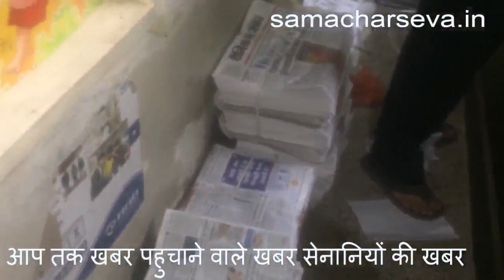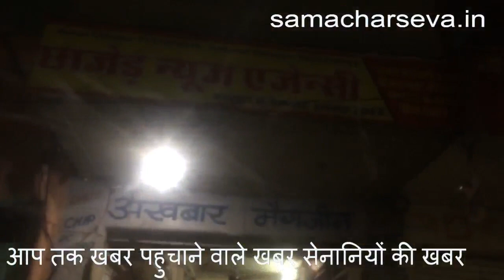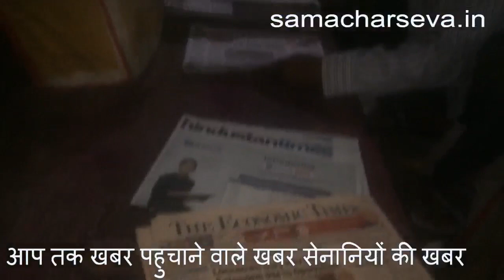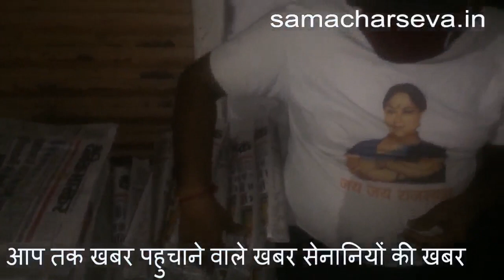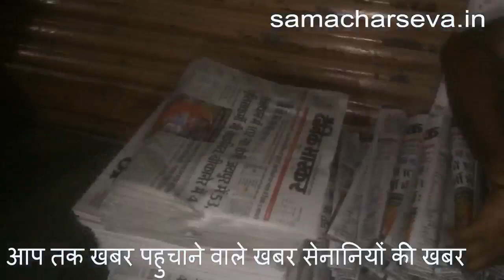खबरें पहुंचाने वाले खबर सेनानियों की खबर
बीकानेर, (samacharseva.in)। हॉकर का भुगतान अवश्‍य करें। अखबार आप के घर तक पहुंच रहा है। आप भी इस कार्य में अपना सहयोग करें। अपने खबर सेनानी का सम्‍मान करें। भुगतान करें।
Samacharseva.in Best News portal of Bikaner Local News and Events
नमस्कार साथियों,
SAMACHAR SEVA (समाचार) सेवा यूट़यूब चैनल एक न्यू ज ग्रुप है। यह बीकानेर (राजस्थानन) से संचालित है। इसकी न्यू(ज वेबसाइट samacharseva.in है। हमसे फोन नंबर 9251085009, 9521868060 पर कॉल कर सकते हैं, व्हाटस एप पर संदेश दे सकते हैं। एसएमएस भेज सकते हैं। साथ ही 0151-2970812 पर कॉल पर संपर्क कर सकते हैं अथवा अपना संदेश फैक्स कर सकते हैं। हमारा फेसबुक पेज है।